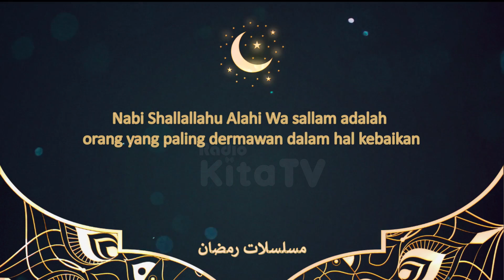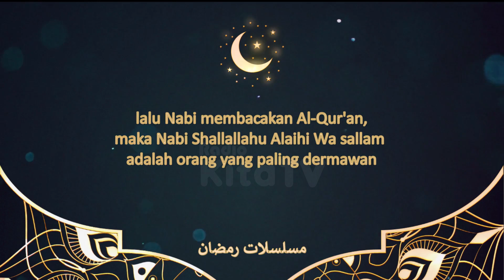MUSALSALAT RAMADHAN HADITS 17